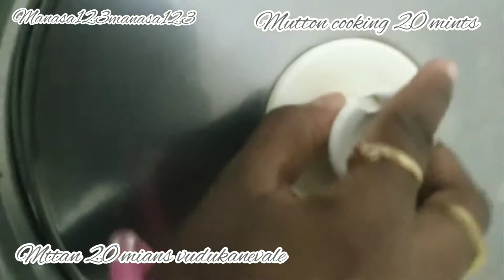## manasa123manasa123#mutton biryani in rice cooker preparation#rais kukkar lo matan biryani##